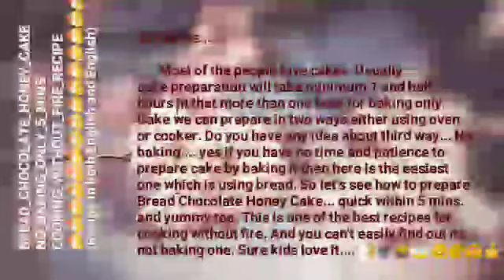BREAD CHOCO HONEY CAKE AT HOME N 5 MINS/NO EGG&BAKING/ಬ್ರೆಡ್ ಚಾಕೋ ಹನಿ ಕೇಕ್ 5 ನಿಮಿಷ ಮನೆಯಲ್ಲೇ English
Hi friends.

Most of the people love cakes. Usually cake preparation will take minimum 1 and half hours in that more than one hour for baking only. Cake we can prepare in two ways either using oven or cooker. Do you have any idea about third way... No baking. yes if you have no time and patience to prepare cake by baking it then here is the easiest one which is using bread. So let's see how to prepare Bread Chocolate Honey Cake... quick within 5 mins. and yummy too. This is one of the best recipes for cooking without fire. And you can't make out its not baking one. I am sure kids love it. 🍞🍫🍯🎂 😋😘😍👍.

Milk Bread slices I used (any)/ಹಾಲಿನ ಬ್ರೆಡ್ ನಾನು ಬಳಸಿದ್ದು (ಯಾವುದೇ)               4
Vanilla essence/ವೆನಿಲ್ಲ ಎಸೆನ್ಸ್        1 tsp/ಚಮಚ
Honey (can use Sugar)/ಜೇನು (ಸಕ್ಕರೆ)                           1 tsp
Water                                                          1 tsp
Choco syrup as per your use
Bread crumbs little
Jam                                                            1 tsp
garnishing items of your choice

For more recipes I always welcome you all into my Facebook blog.
ಹೆಚ್ಚಿನ ರೆಸಿಪಿಗಳಿಗಾಗಿ ನನ್ನ ಫೇಸ್ಬುಕ್ ಬ್ಲಾಗ್ನಲ್ಲಿ ನಿಮಗೆ ಆದರದ ಸ್ವಾಗತ.